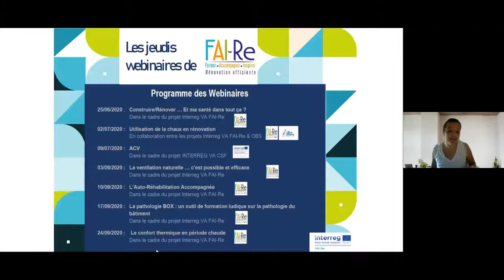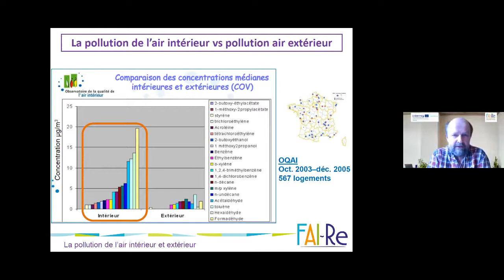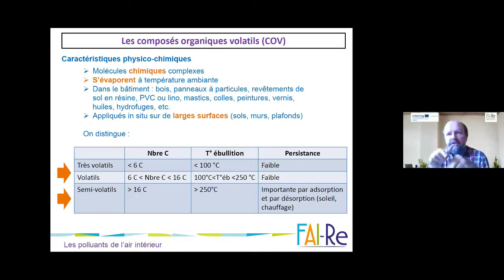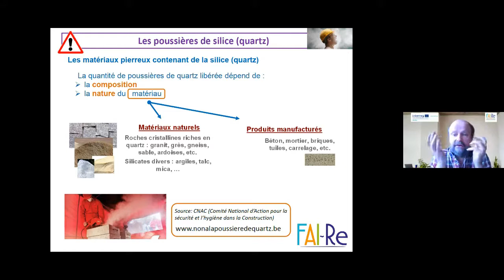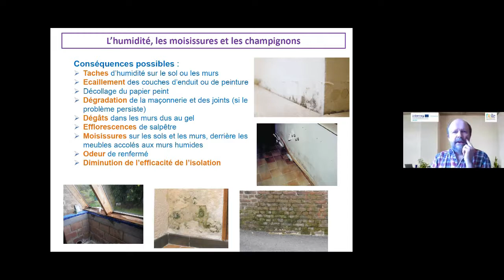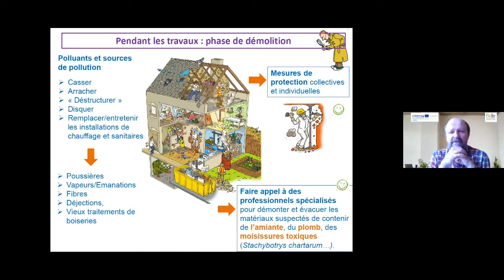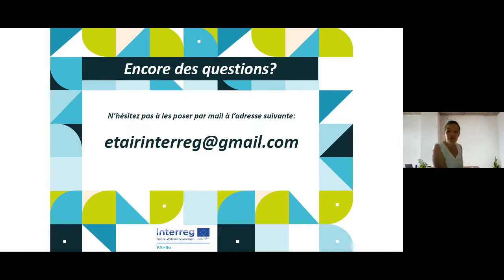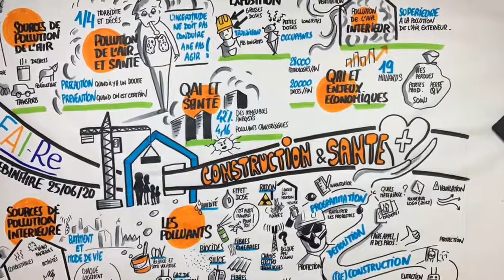Construire et renover... Et ma santé dans tout ça?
Ce webinaire traite des bonnes pratiques et des précautions à prendre dans le cadre de la construction ou de la rénovation d'un bâtiment, permettant de prendre soin de la santé non seulement des travailleurs actifs sur le chantier mais aussi des habitants.